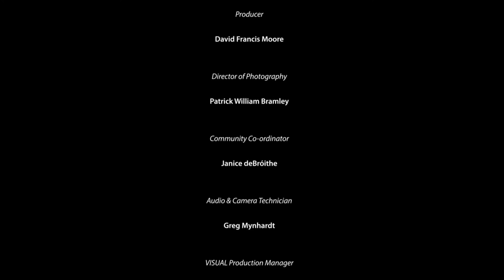FOUND, Tobi Omoteso, 2020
FOUND
Tobi Omoteso, 2020

Commissioned for When I, Carlow Culture Night Programme 2020.

ABOUT 'WHEN I'
In celebration of Culture Night 2020 VISUAL Carlow, in partnership with Carlow County Council Arts Office, Arts Council of Ireland, Carlow County Development Partnership and Healthy Ireland Carlow, presents “When I”.

A digital programme of newly commissioned works and performances for screen. This programme brings together some of Ireland's leading artists who have worked in collaboration with members of Carlow’s community to create these new works. Artists working on the project include Katie Holten, Amanda Coogan, Tobi Omoteso, Feli Olusanya AKA Feli Speaks, John Scott, Jessica Traynor, Tom Lane, Tadgh O’Sullivan, John MacKenna, Fehdah and Carole Nelson.

“When I” is a proclamation of hope, strength, and determination. Over the last few weeks and months, we have become frightfully aware of the fragility of our natural world and the unjust inequalities that lie buried deep within our society. We have taken to the streets to fight for racial equality and justice. We have experienced first-hand the negative impact our way of life is having on our planet. We have witnessed the closure of theatres, festivals, galleries, cinemas, libraries, bookshops, concert halls and venues. We have watched as artists and arts workers have hurried to find new ways and means of keeping the cultural and creative life blood of our communities alive, all the while facing major adversary and uncertainly, both personally and professionally. How we engage and participate in the cultural and creative life of our community has changed tremendously. But despite all this we continue to prevail through the solidarity of our people and communities.

In times of great change and uncertainty we can sometimes feel small, irrelevant, and powerless as individuals. “When I” is an artistic meditation on this and offers us an opportunity to reflect on how we may consider our own individual strength and our ability to create great change in the world. We ask you to join us in this commitment to positive change making by completing the proclamation ‘When I...”.

Produced by
VISUAL

Media Production
ULAB Studios Carlow

Commissioned by
Carlow Arts Office / Carlow County Council

Carlow County Development Partnership

Culture Night
Arts Council of Ireland
Carlow County Council
RTÉ Supporting the Arts
Healthy Ireland / Healthy Carlow

Producer
David Francis Moore

Patrick William Bramley

Community Co-ordinator
Janice deBróithe

Audio & Camera Technician
Greg Mynhardt

VISUAL Production Manager
Michael Lonergan

The VISUAL team Emma Lucy O’Brien, Brigid Deering, Sue Walsh, Michael Lonergan, Brian Scobie, Damian Dollard, Brian Sheil, Tadhg McSweeney, Laura la Crombe, Viv Basson, Keith Bowe, Niamh Donnellan, Jimmy Snoddy , Catherine Byrne, Katalin Szollosi , Derek Blanche.